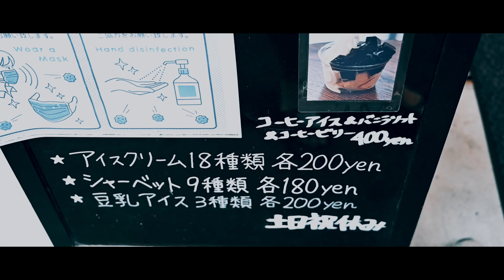Best Food in Tokyo - Sowa Homemade Ice Cream | 東京グルメ | Tokyo Restaurant Story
Sowa Ice Cream is a family owned shop located down a quiet street. The ice cream is soft, creamy and delicious. It is the perfect place to go to especially during the summer heat here in Tokyo. There are various flavors so its perfect for the whole family. This ice cream place won't disappoint.

【Budget】

Lunch & Dinner→ $3 – $8

【Access】

東京タワーの最寄り駅のひとつ、日比谷線の神谷町駅から歩いてすぐの「SOWA」は、創業約60年の老舗アイスクリーム屋。創業当時のままだという自家工場が隣に併設されており、そこで毎日手作りされているアイスは、仕事合間のビシネスマンやOLさんに大人気です。

【Tokyo Restaurant Story】
Welcome to Tokyo Restaurant Story! We will be showcasing some of our favorite and the best restaurants in the Tokyo area. From chains restaurants to local hidden gems, we cover it all. We have listed out everything you need to know before you go including: types of food, price, directions/maps, pictures, videos and more.

Thank you for checking out Tokyo Restaurant Story. Make sure to follow Tokyo Restaurant Story and check out our Tokyo Sneaker Story page as well.